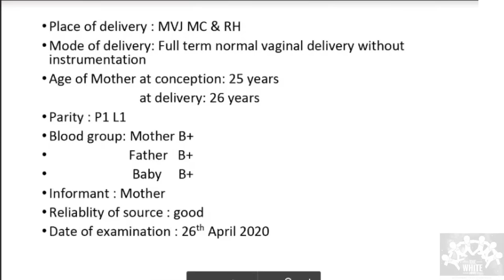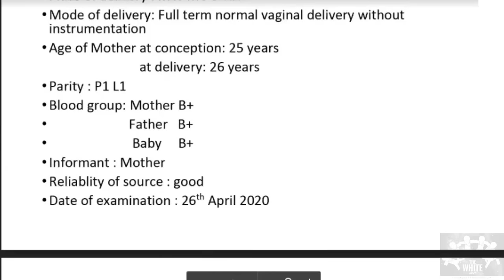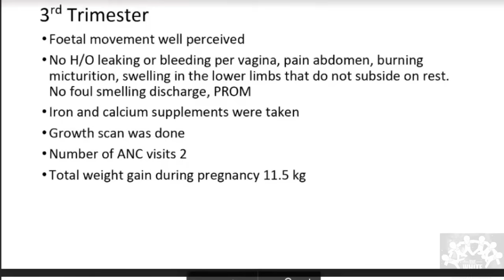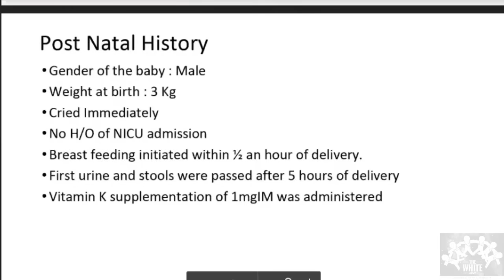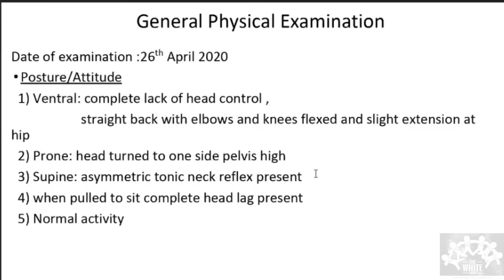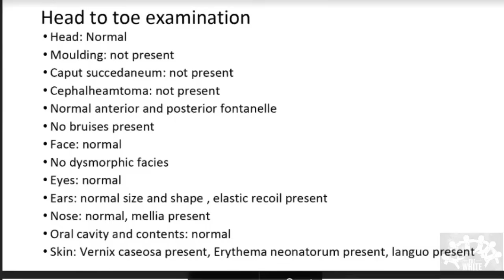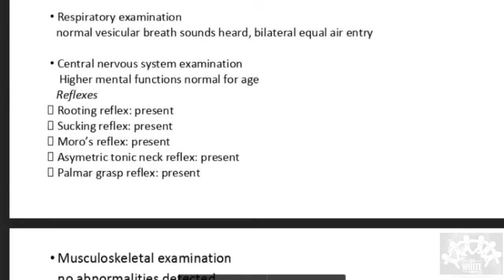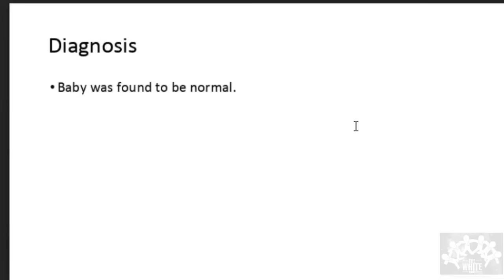NORMAL NEONATE Clinical Case Presentation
Comprehensive Clinical Class
Clinical case presentation of Normal Neonate by Mr.Shravan Kashyap.
Mentor :Dr.Jagadish , Neonatologist, Bengaluru.

thewhitearmy.in

wherein all the basic books for MBBS ,PG Entrance Exam, USMLE, clinical case proformas, previous Question papers, previous EPIGNOSIS, Videos, Useful Charts, mnemonics etc. are available.

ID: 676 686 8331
Password: whitearmy